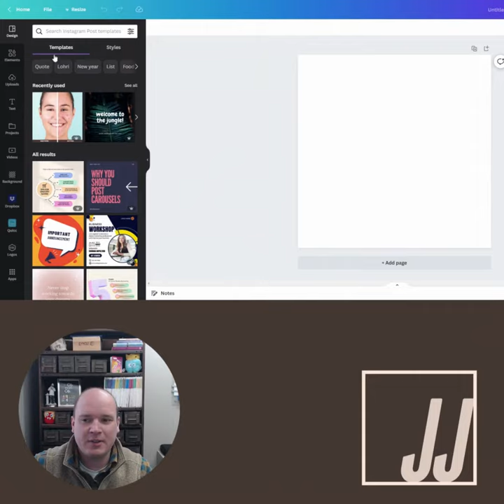Q & A with Dr. JJ - 1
Q & A with Dr. J

How do you place a video over images?

I use canva!  Go to the "uploads" section and switch to video.  There will be an option to record yourself.  Once selected you can begin to record yourself or share your screen, or do both!  It is that simple!

Have a question related to dentistry?  Drop it in the comments or DM me and I'll do my best to answer it on a Monday.